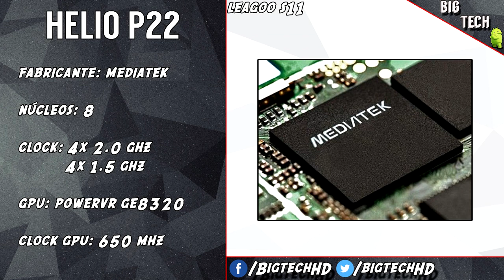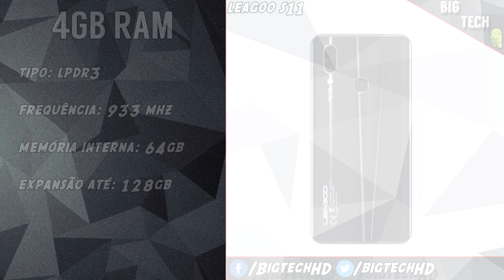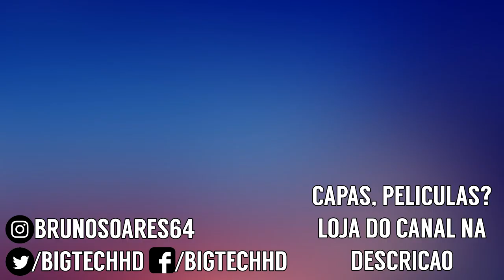Leagoo S11 PT-BR | O melhor custo benefício até 400 reais? | BigTech